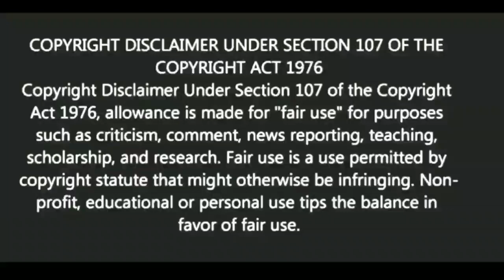জীবনে ঠিক কি করা উচিত? |Motivational video | স্বস্তিবার্তা-2164